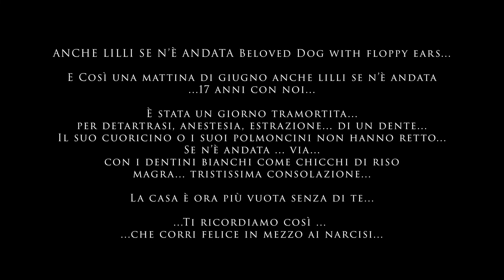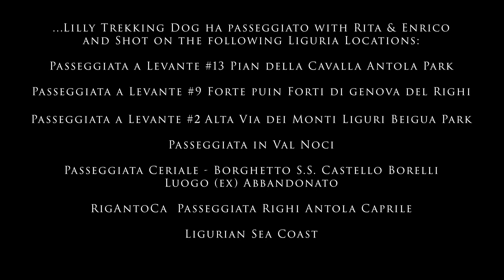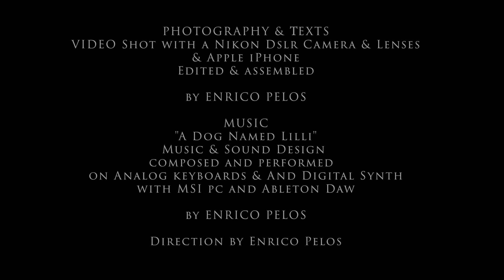A DOG NAMED LILLY A MALTESE CREATURE FROM a Viaggio in LIGURIA by Enrico Pelos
...Lilly Little Maltese Trekking Dog has passed... on the film she walked with Rita & Enrico on the following Liguria Locations:
Passeggiata a Levante #13 Pian della Cavalla - Antola Park
Passeggiata a Levante #9  Forte puin - Forti di genova del Righi
Passeggiata a Levante #1 Alta Via dei Monti Liguri - Beigua Park
Passeggiate in Val Noci
Passeggiata Ceriale - Borghetto S.S. Castello Borelli (Luogo (ex) Abbandonato)
RigAntoCa  Passeggiata Righi Antola Caprile
Ligurian Sea Coast
Photography & Shooting with Nikon Cameras: Enrico Pelos
Assembling Editing Direction: Enrico Pelos
Sound Design with Keyboard Synth on Ableton Daw: Enrico Pelos
ANCHE LILLI SE N’È ANDATA

LILLI... beloved dog with floppy ears...

LILLI trekkerina...
E Così una mattina
di giugno 2021

...17 anni con noi...

È stata un giorno tramortita
per detartrasi, anestesia, estrazione...
di un dente...

Il suo cuoricino o i suoi polmoncini
non hanno retto...

Se n’è andata ... via... anziana...
con i dentini bianchi come chicchi di riso
magra... tristissima consolazione...

Ciao batuffolo bianco caldo
Non potrò pù accarezzarti...

La casa è ora più vuota senza di te...
sei con Maria... andata anche lei pochi mesi fa...
...colei che ti aveva voluta...

Ti ricordiamo così ...
che corri felice in mezzo ai narcisi...